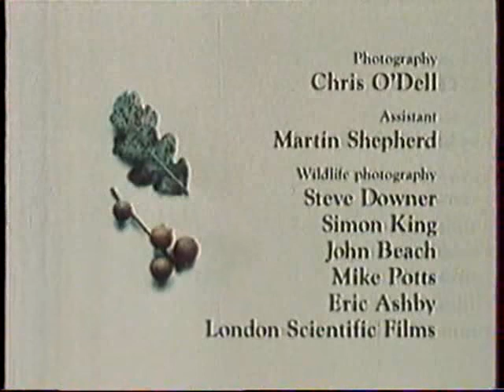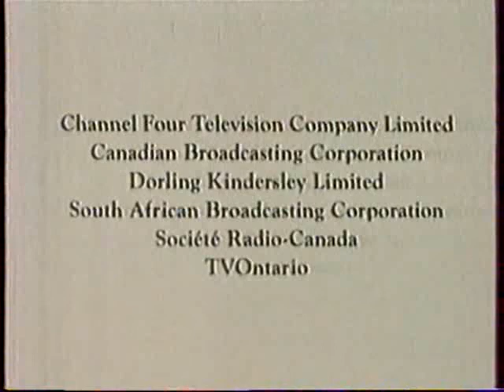Gerald Durrell - Az amatőr természetbúvár 10 rész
Bárki, bármikor, bárhol, a legegyszerűbb segédeszközök birtokában is lehet a természet kutatója, amatőr természetbúvár. Nem kell hosszú utazásokat tenni, a közvetlen környezet is bőséges tanulmányoznivalót kínál. Gerald Durrellék állításuk nagyszerű igazát angol kertekben, Korfu szigetén, New York utcáin, afrikai pázsiton, a kanadai erdőkben és az arizónai sivatagban demonstrálják. (port.hu)